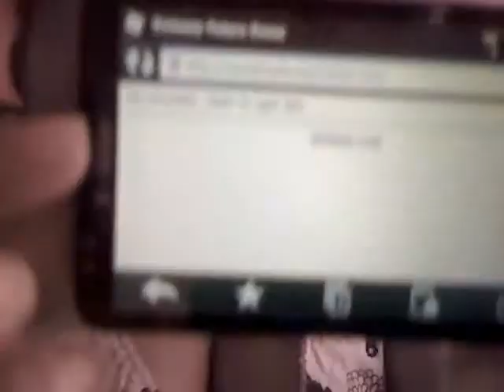Discovery Science Gunman Reaction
My intial reaction to the hostage situation of the Discovery Science Building.